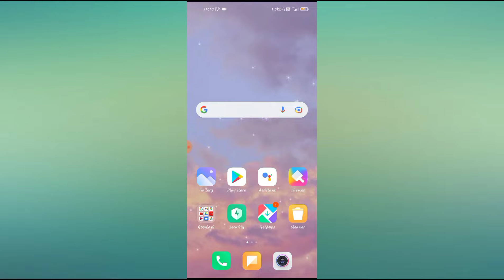How to enable cast mode in redmi note 6, 7, 8, 9 Pro 2021